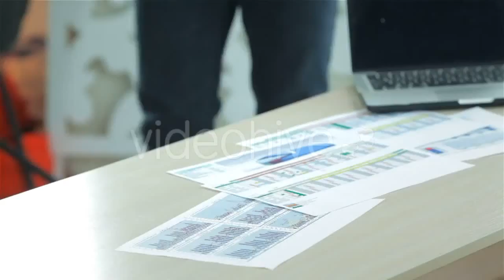Women In The Cafe Take a Photo Their Desserts - (food) Stock Footage | Mega Pack +40 items